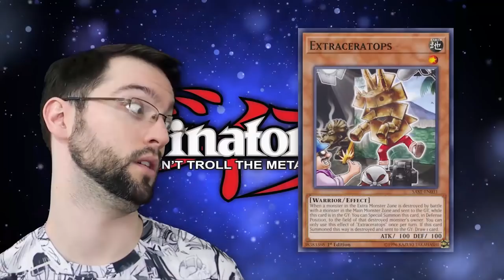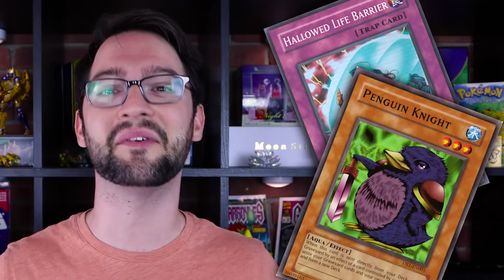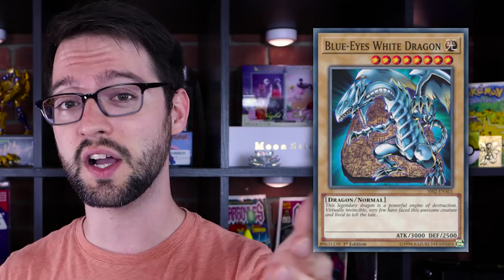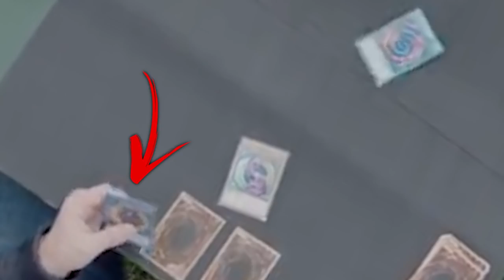10 Things I Hate About Yu-Gi-Oh! Duel Links!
It may not be Shakespeare, but eh...